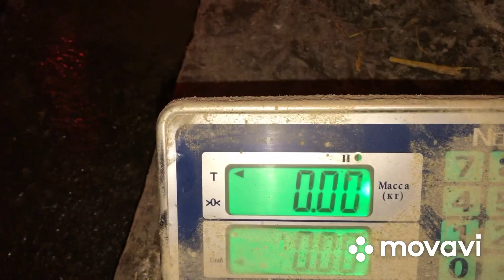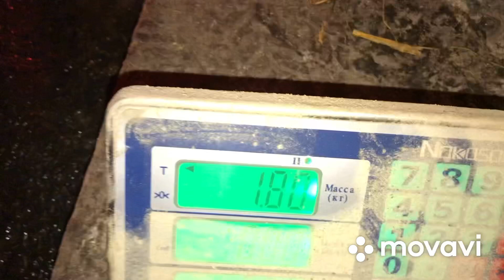Поросятам сутки//Какой вес//Какая температура должна быть у свинки//